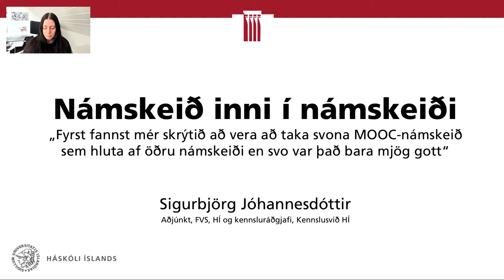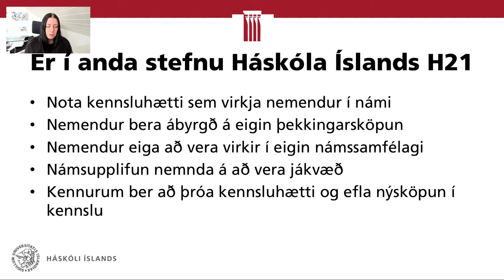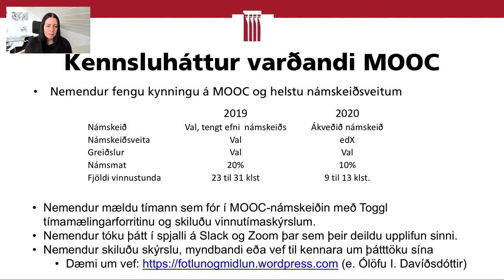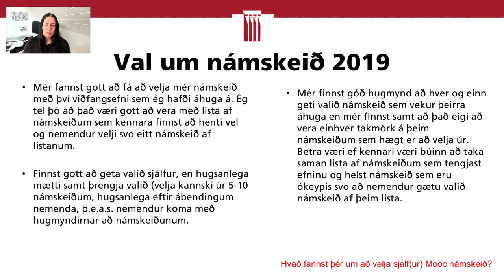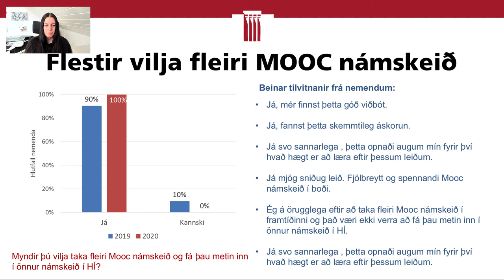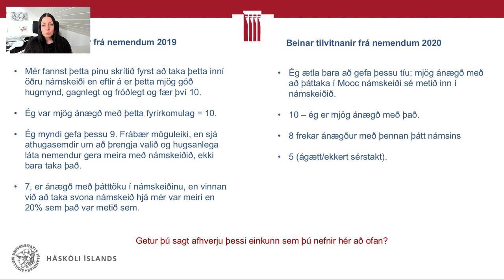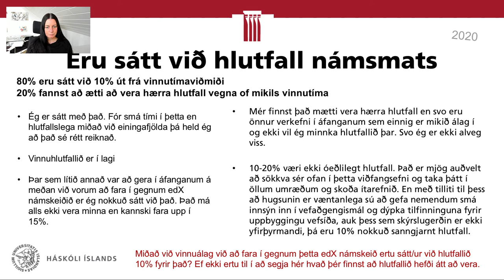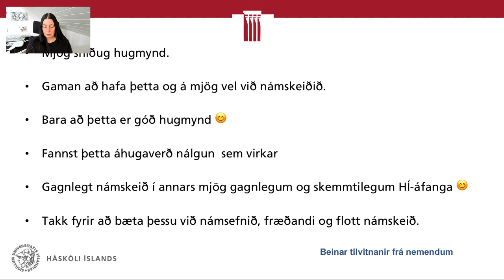Námskeið inni í námskeiði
"Fyrst fannst mér skrítið að vera að taka svona MOOC námskeið sem hluta af öðru námskeiði en svo var það bara mjög gott"

Erindi á Menntakviku, rafrænni ráðstefnu í Menntavísindum á vegum Menntavísindasviðs Háskóla Íslands, 1.-2. október 2020.

Í þessu erindi segi ég frá hvað nemendum í tveimur námskeiðum, í Upplýsingafræði á Félagsvísindasviði HÍ fannst um að taka MOOC námskeið hjá edX og Udemy, inni í HÍ-námskeiðum og fá þau hlutfallslega metin til námsmats út frá vinnuframlagi þeirra.